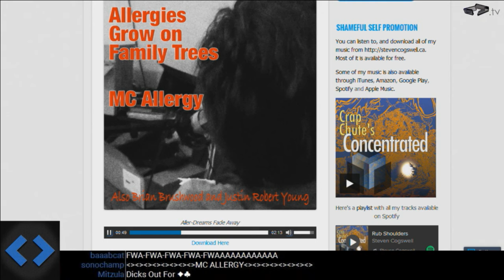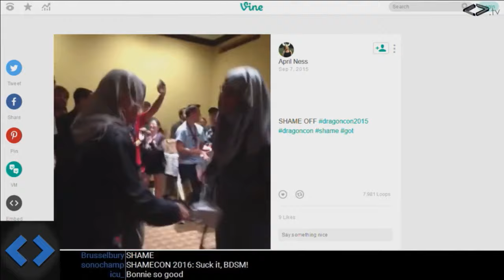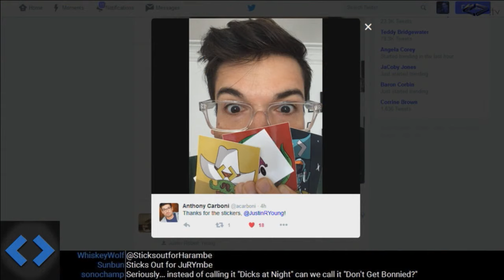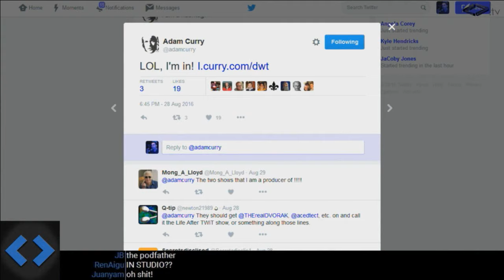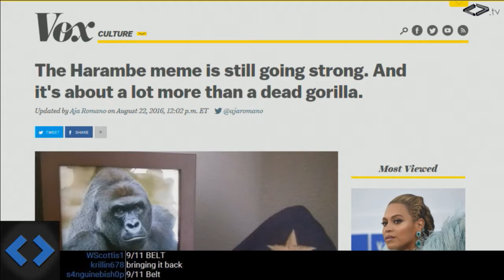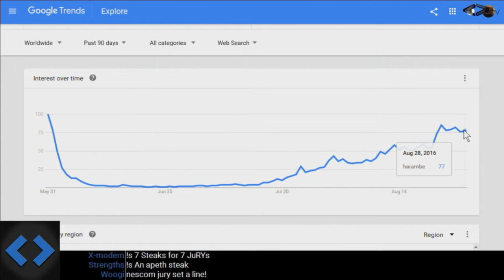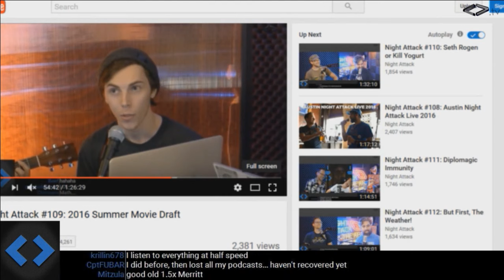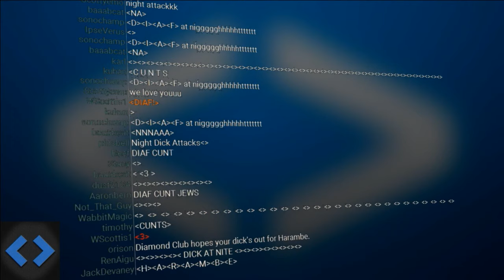Night Attack #132: 7pm Somewhere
Oh crap, DragonCon is less than a week away. We reveal our plans for the live show and announce some special guests, then we finally get to the bottom of this whole Harambe thing.